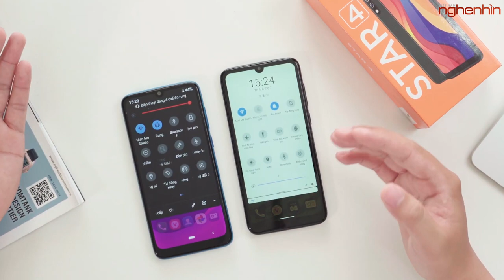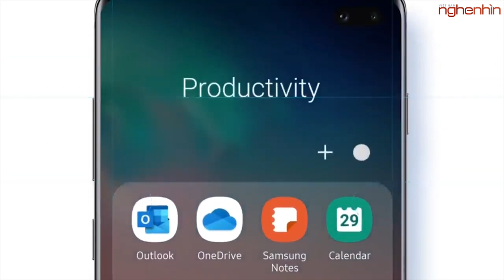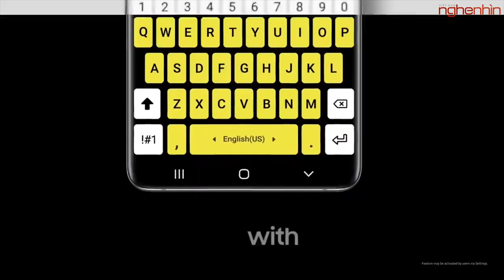BẤT NGỜI với danh sách các máy Samsung nhận bản cập nhật Android 3 năm tới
- iPhone 12 sẽ rất đẹp khi kế thừa hình hài iPhone 4?
- Vsmart Active 3 đã được cập nhật VOS 3.0
- Danh sách các máy Samsung nhận bản cập nhật Android 3 năm tới